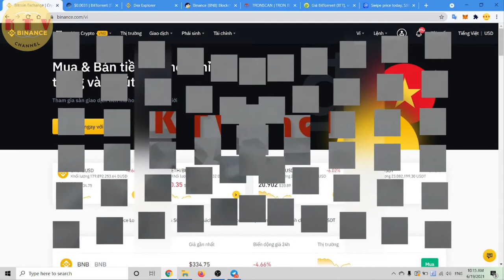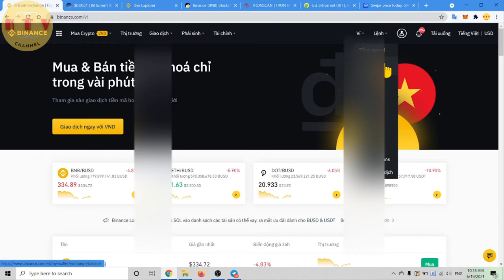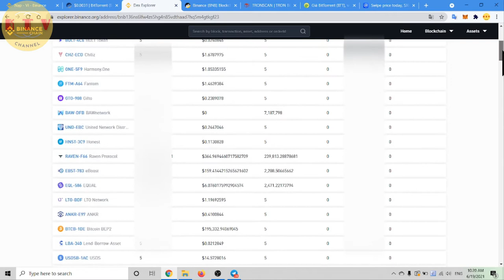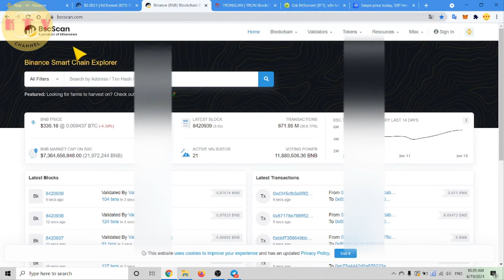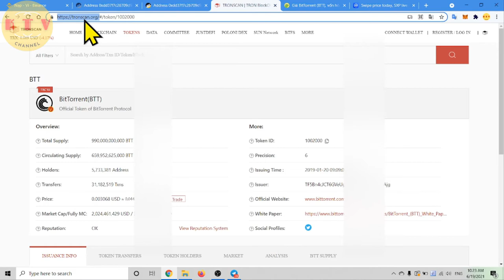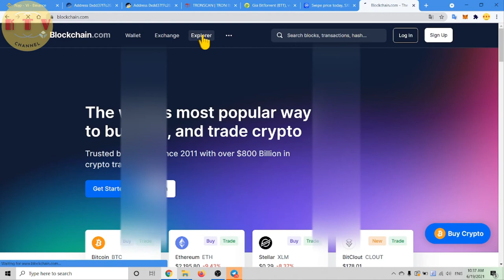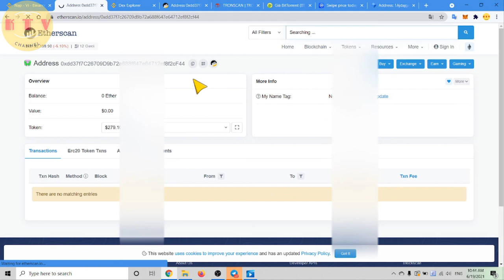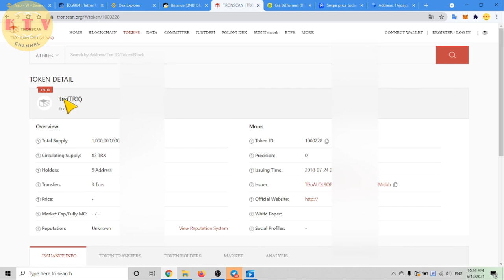Phân biệt sự khác nhau các network (chain) erc20, bep20, trc20, bep2,...[ktv]